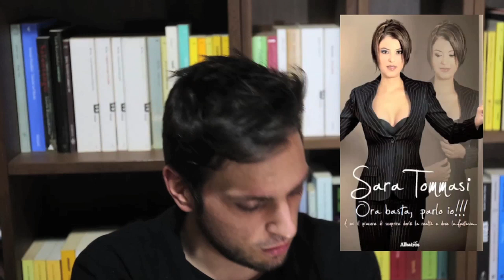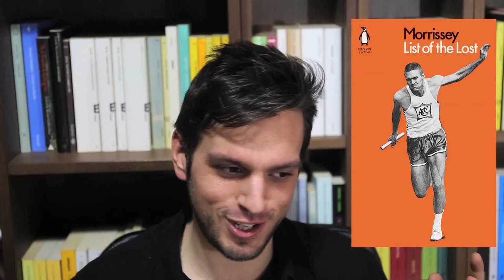10 LIBRI TRASH E IMPROBABILI SCRITTI DAI V.I.P.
Se si è famosi, la tentazione di scrivere (o far scrivere sotto il proprio nome) un libro è alta. Ma, molto spesso, a quale prezzo? Il trash potrebbe esplodere!

Lapo Elkann - Le regole del mio stile

Tinkerbell Hilton - The Tinkerbell Diaries

Enrico Papi - Vips

Valeria Marini - Lezioni intime

Sara Tommasi - Ora basta, parlo io!!!

Kendall & Kylie Jenner - Rebels: City of Indra

Kim Kardashian - Selfish

Morrissey - List of the Lost

Boy George - Karma Cookbook

Alfonso Luigi Marra - Il labirinto femminile